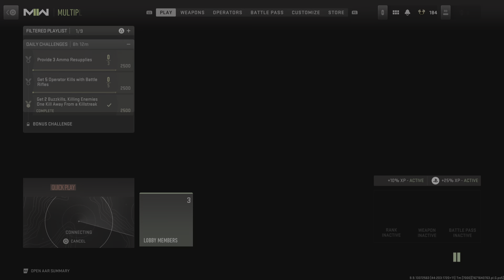Amazing Final Kill